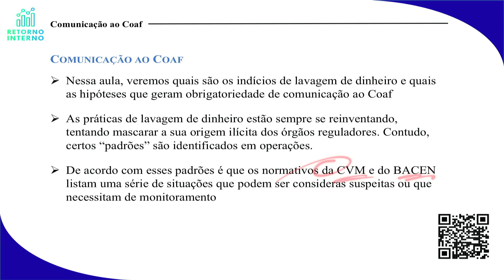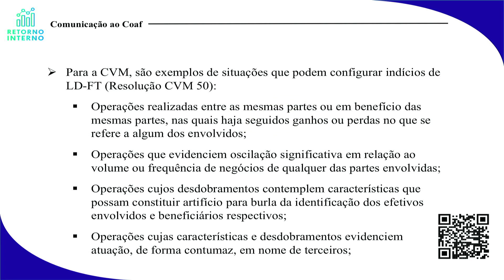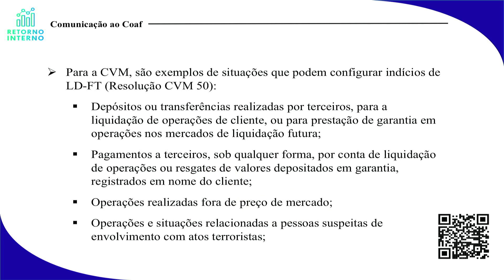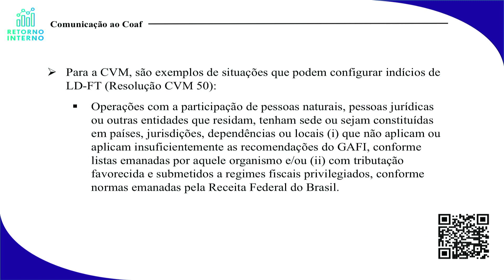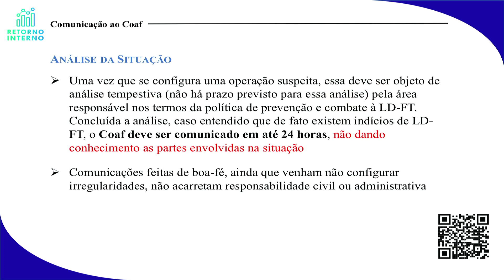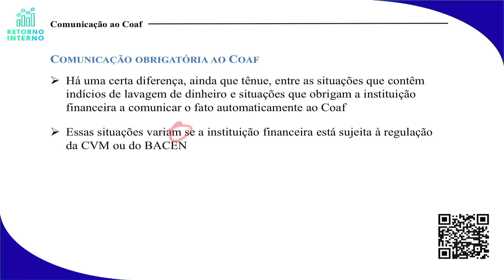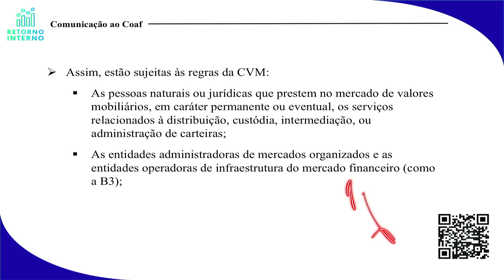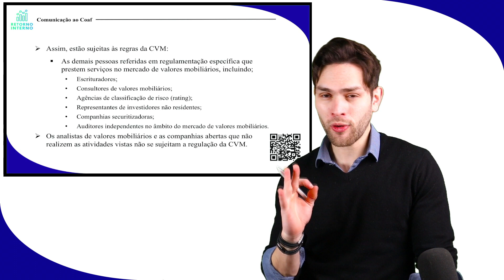Curso CPA 10 - Módulo 2: Operações Suspeitas CVM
Aula do curso cpa 10, modulo 2, na qual são abordadas as operações suspeitas de ld-ft conforme normativo da CVM.